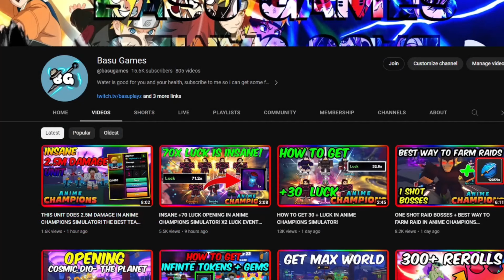NEW HIGHEST DAMAGE UNIT IN ANIME FIGHTERS! EASTER UPDATE + TEAM DPS REVEAL!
I love you if your reading this